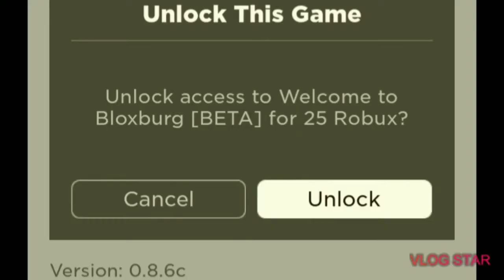The day I bought Bloxburg